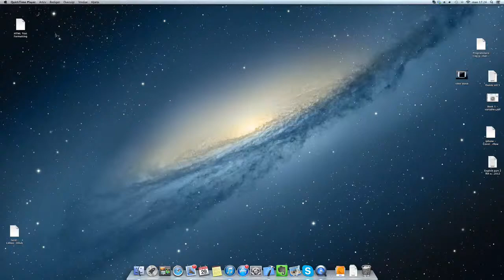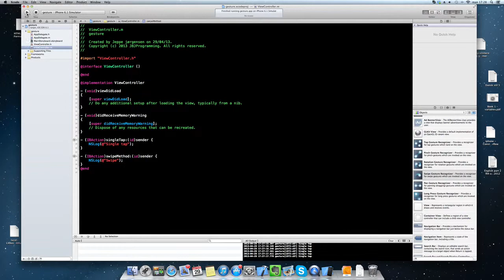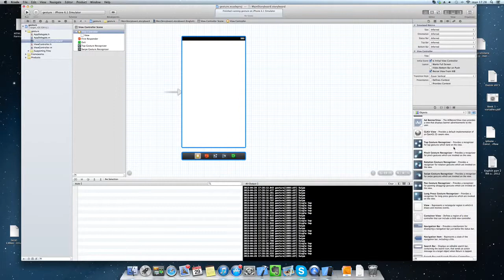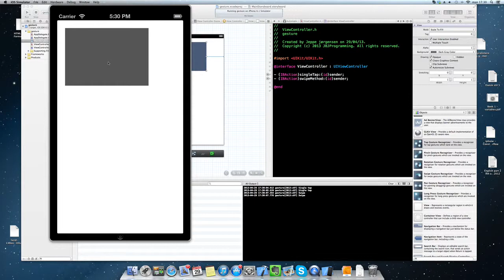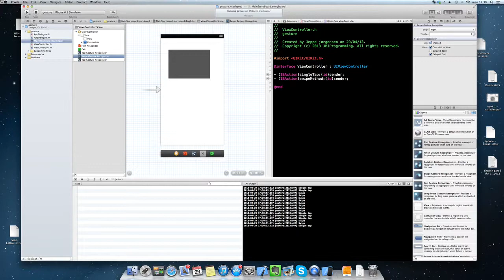Gesture Recognizer - Xcode 4.6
Visit my programming forum and ask me questions about programming i will personally answer